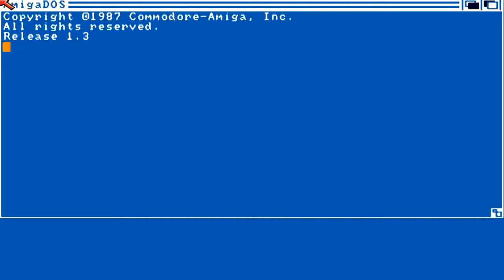AMIGA Future Sport AMIGA OCS 1989 Exocet Software cr QTX t Pseudo Ops adf zip